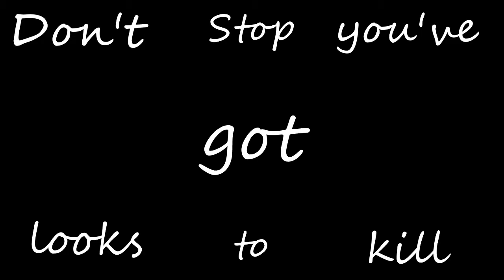Pubg - Fail minitage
Just wanted to mess around with my new version of Vegas and figure out velocity a bit. It's weird. Not sure how I'll incorporate it with other things.

Song is Atomic by She